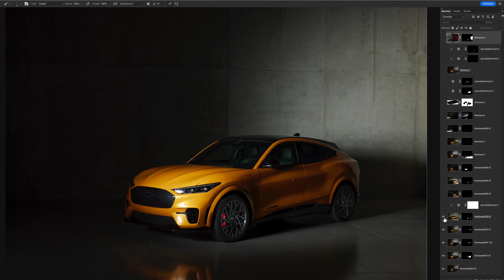Warsztaty fotografii motoryzacyjnej - Oświetlenie studyjne - Ford Mustang Mach-E GT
Relacja z indywidualnych warsztatów fotografowania samochodów w studio,  z użyciem oświetlenia błyskowego i światła stałego. Warsztaty odbyły się w Dagma Photo Studio w Katowicach, jednym z najlepszych i największych studio w Polsce, wyposażonym w oświetlenie Broncolor.

Warsztaty wylicytował na rzecz Wielkiej Orkiestry Świątecznej Pomocy, Michał, wpłacając na nią 4000 zł, co bardzo mnie ucieszyło. Dziękuję również Dagma Photo Studio za bezpłatne użyczenie studia i organizacje samochodu :)